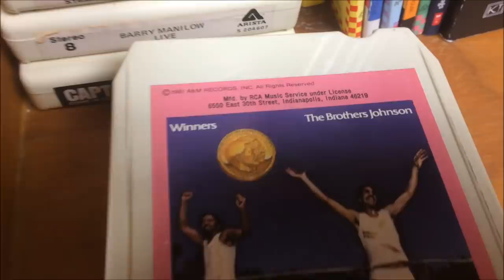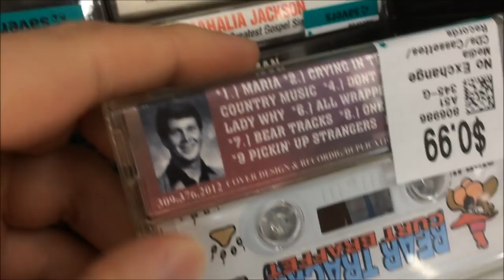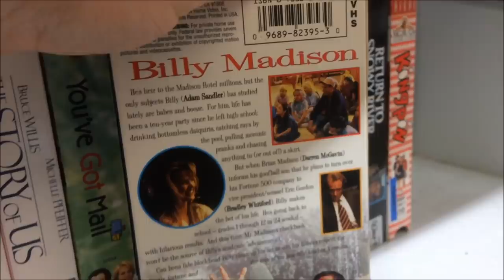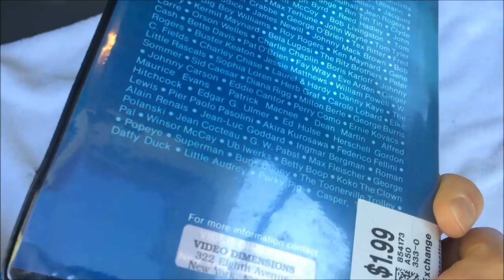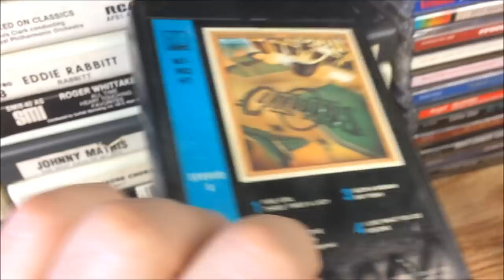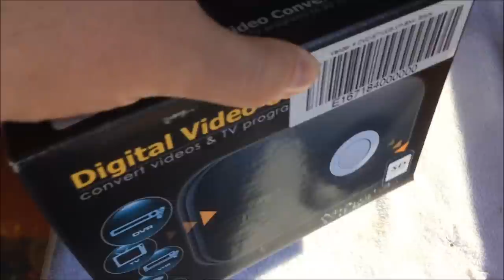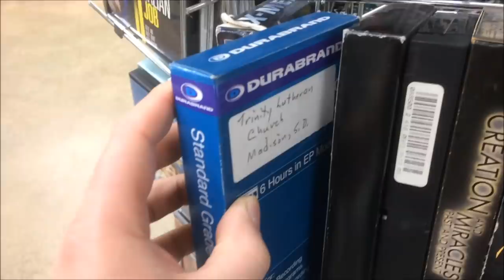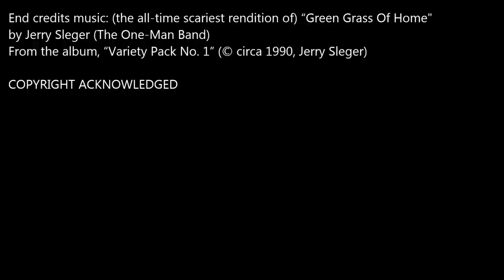Oddity Archive: Episode 226.5 – Archive Thrifting #17: Spooktacular Savings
Get a witches shawl on and find a broomstick you can crawl on…and go thrifting with Benny-boy! (snap, snap)